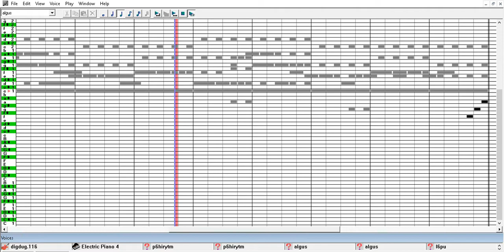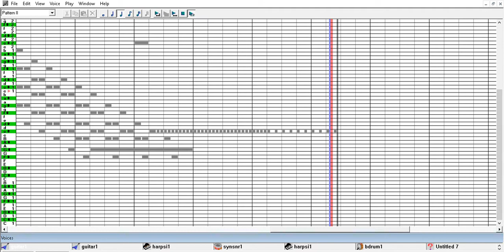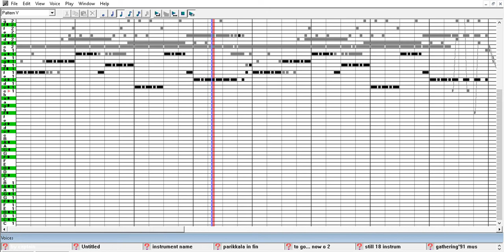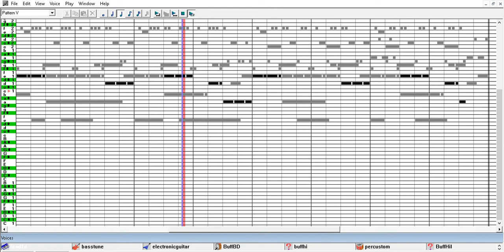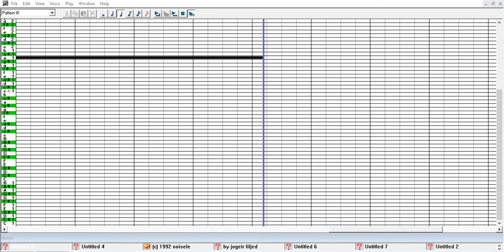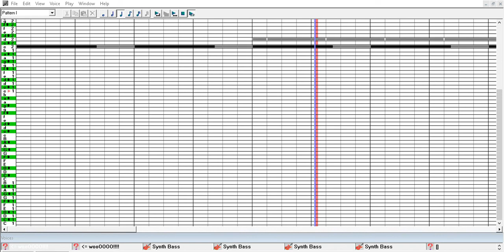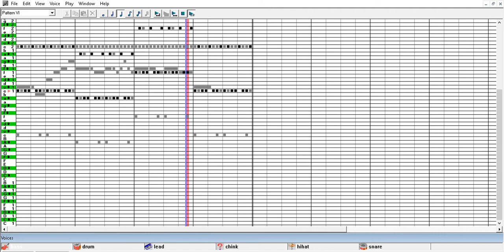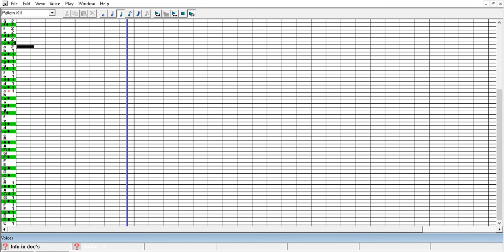Dr.Oherd´s Birthday Tracker Music MegaMix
Yes in this video are my new and old favorite tracker music and SoundClub SN2 files. This is my Birthday Present of everyone who love old computer music.

Take Care,Have Fun and Bye Bye

Your Birthday boy

Dr.Oherd